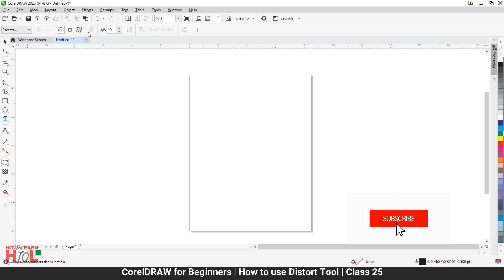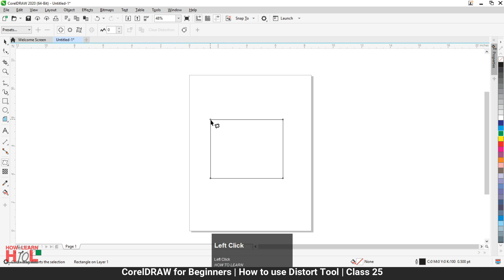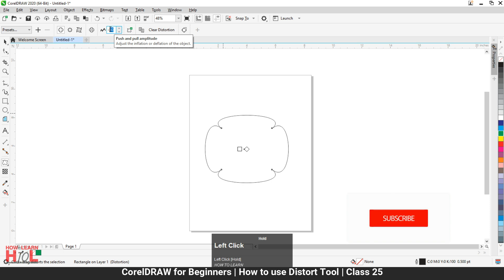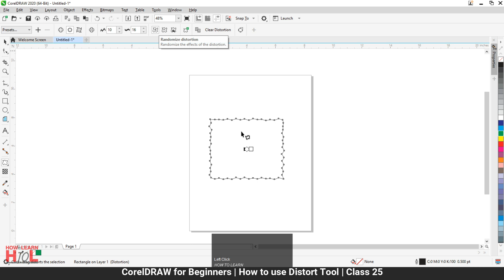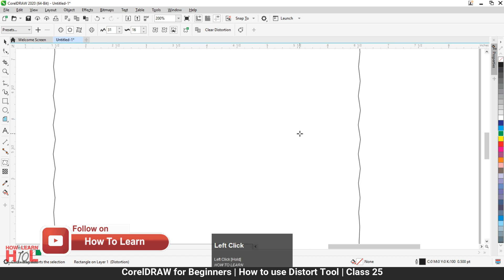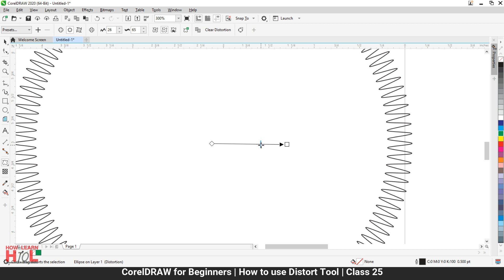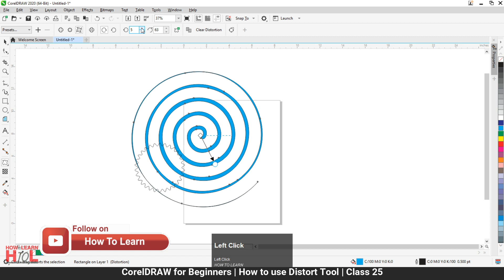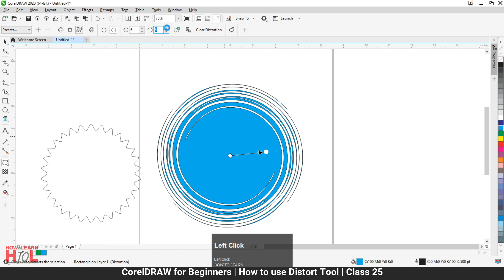CorelDraw for Beginners Complete Course in Urdu Hindi | Distort Tool | Class 25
In this video, you will learn how to use distort tool in CorelDraw in Urdu Hindi.

Keep watching.
Thanks